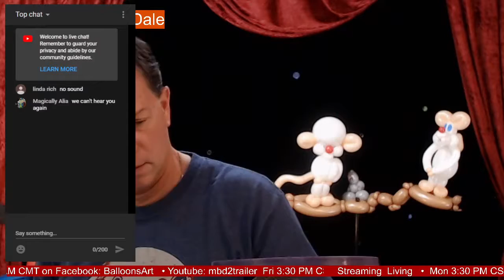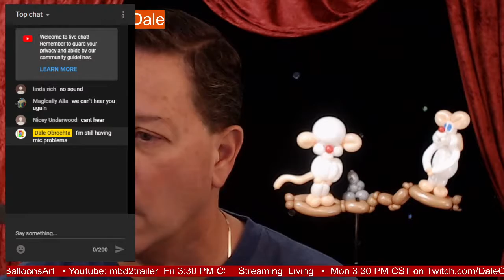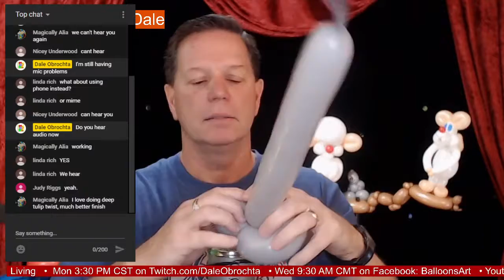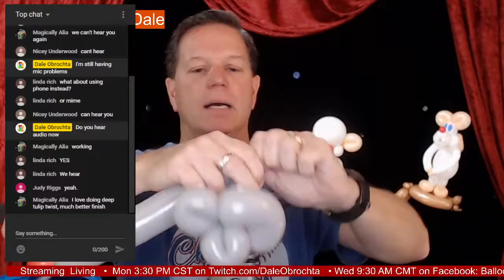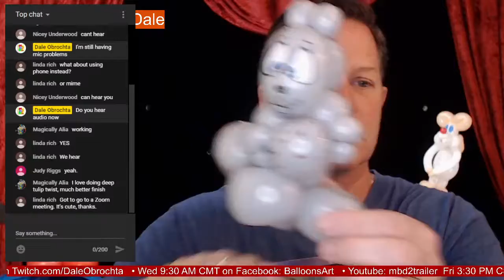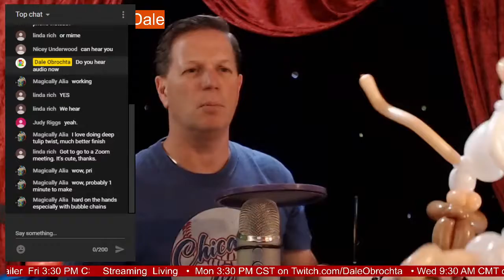Squirrel Balloon Instructioins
After a crazy start with no mic and a reboot of my computer, I finally was able to show you how to make this cut one-balloon grey squirrel.

Balloon instructions live with Dale every Friday at 3:30 PM CST.

This balloon squirrel is a great addition to a balloon artists' list of balloon animal figures.  Step-by-step instructions will lead you through the process of creating this grey squirrel balloon figure.

Descriptive tags,  how to, instructions, balloon animals, balloon twisting, ideas, squirrel, Dale Obrochta, Magical Balloon-dude Dale